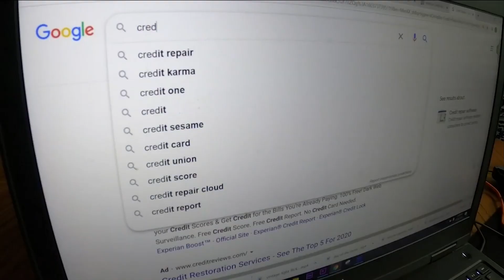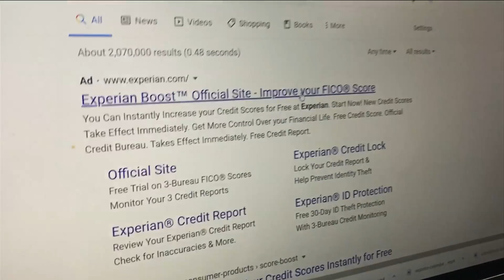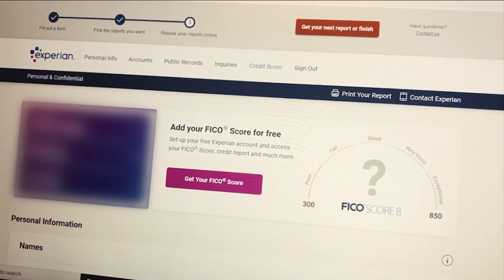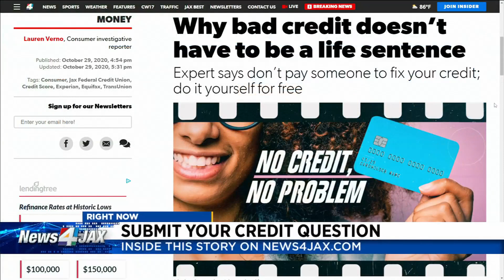Why bad credit doesn’t have to be a life sentence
No matter if they’re bad or good, credit scores affect everyone’s lives.